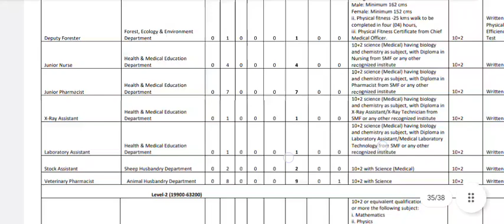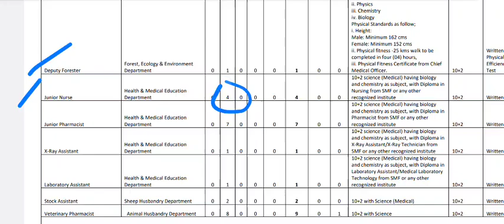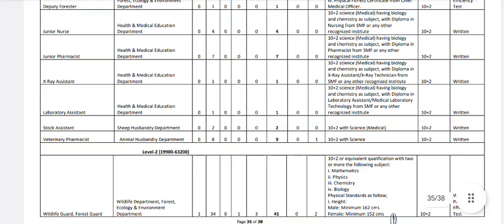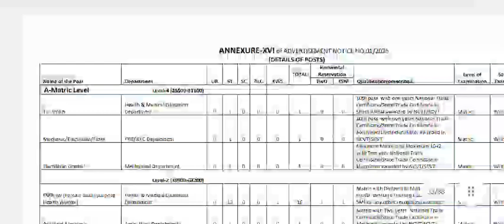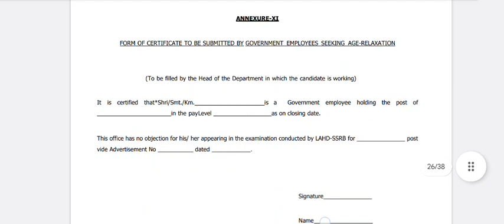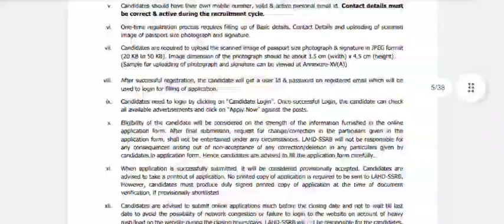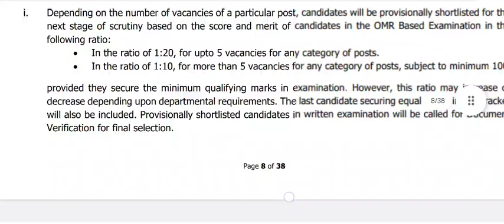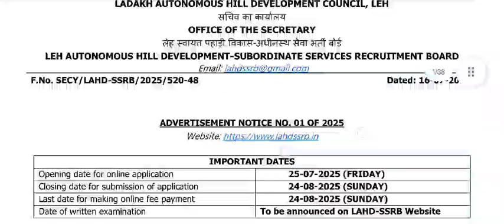📢LAHDSSRB Vaccines For Laboratory Technician | X-Ray Technician | Pharmacist | Nurshing Officer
📢Central govt Laboratory Technician job vacancy 2025|Physiotherapist, Nurse,Pharmacist ,X-Ray Tech.
📢WBHRB Update | MT (Lab) Permanent Vacancy | MT (Lab) Interview Notice
📢স্বাস্থ্য বিভাগ : 52ধরণের  ভিন্ন পোস্টে বড় নিয়োগ | Huge Laboratory Technician job vacancy in WB|
📢স্বাস্থ্য বিভাগ : 20ধরণের 400 ভিন্ন পোস্টে বড় নিয়োগ | Huge Laboratory Technician job vacancy in WB|
📢স্বাস্থ্য বিভাগ : 16 ধরণের ভিন্ন পোস্টে বড় নিয়োগ | Huge Laboratory Technician job vacancy in WB|
💥💥Wbhrb  Update :- Medical Technologist Final Panel Published | MT Selected Candidate List |Wbhrb |

Your quires:-
Wbhrb Health Update, WBHRB Upcoming Vedios, MT Selected Candidate list, MT LAB Interview?, Medical Technologist Final Panel Published, মেডিক্যাল টেকনোলজিষ্ট চুড়ান্ত তালিকা প্রকাশ করেছে WBHRB.